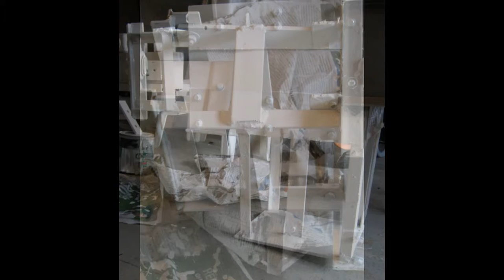Création d'un pylone d'éclairages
Suivi du chantier de la création complète d'un pylone avec 2 éclairages : Un de 450W et un solaire puissant afin que l'accès aux entrées des propriétés soit plus aisé notamment en hiver . Ajout d'une prise de courant sécurisée .